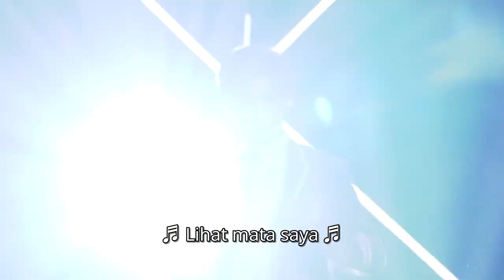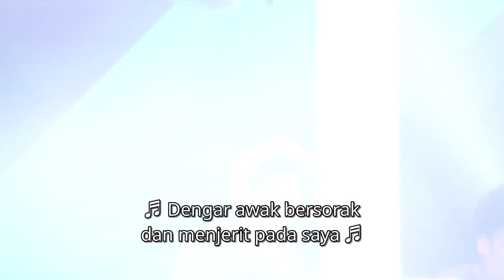Ei Ei | Idol Producer | iQiyi Malaysia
Idol Producer is a competition reality show. From January 19th, it’s only shown on iQIYI at 20:00 every Friday. In this show, Lay Zhang is the representative of public producers, Jackson and MC Jin are Rap mentors, Li Ronghao is the vocal mentor, and Cheng Xiao and Kyulkyung are dancing mentors. 100 trainees from the entertainment companies around the world show themselves on this stage. After the training and competition for 4 months, 9 of them will debut as a team based on the votes of the public producers.nths of intensive training and competitions on different stages, the surviving 9 will have a chance to debut. All youth producers will act as witnesses to their efforts and the rise of a new boy band.